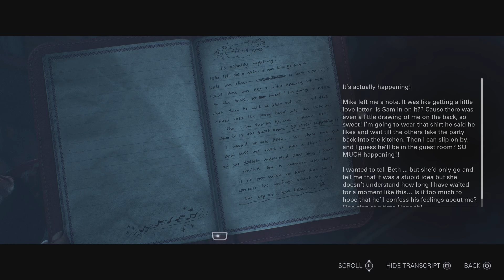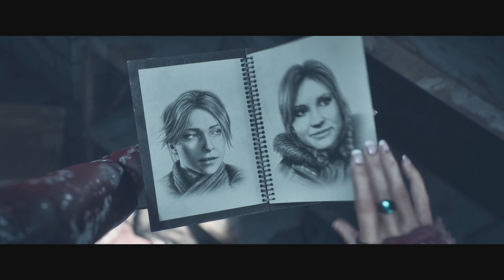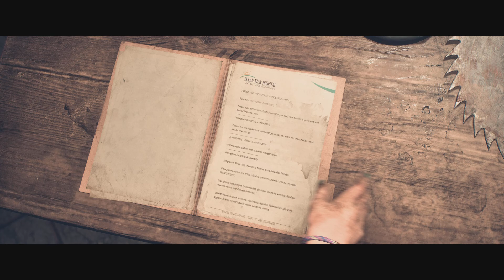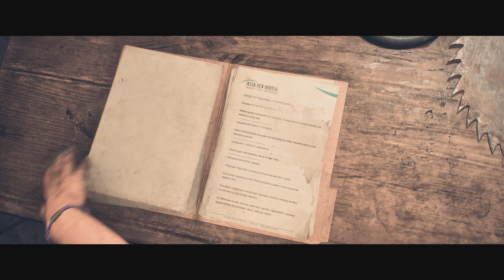Until Dawn Remastered Part 6 Matt DONT CARE ANYMORE!!!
Matt the goat